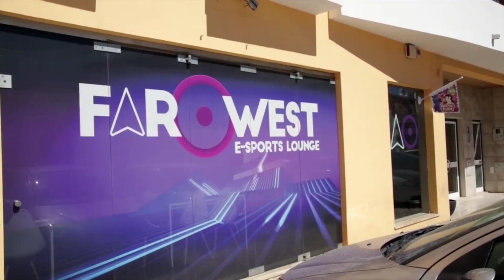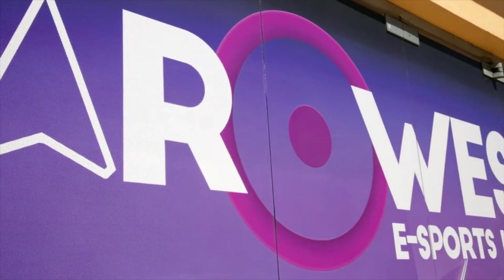Moche LPLOL - 2º Split - E9K Vs. XD - Jogo 1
Liga Portuguesa de League of Legends - Moche LPLOL
2º Split
4ª Jornada
Exceed 9K eSports Vs. XD Omen by HP
Jogo 1